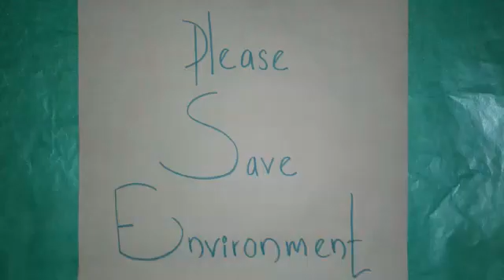Save Environment ♡ ( stop motion )